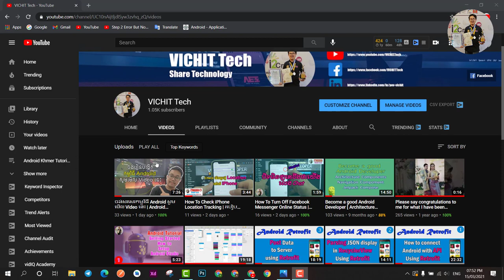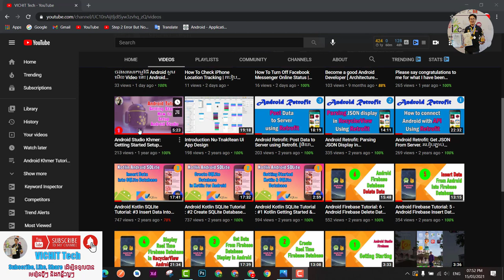Android Kotlin Khmer: How To Setup Android Studio IDE | VICHIT Tech #1